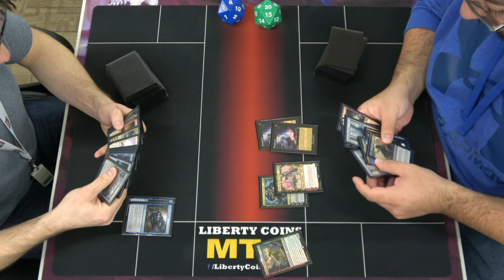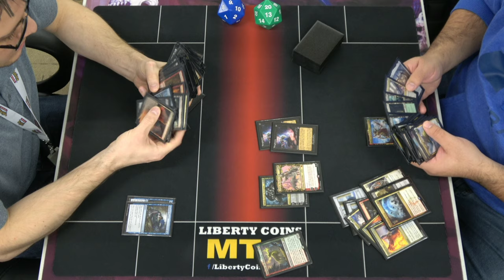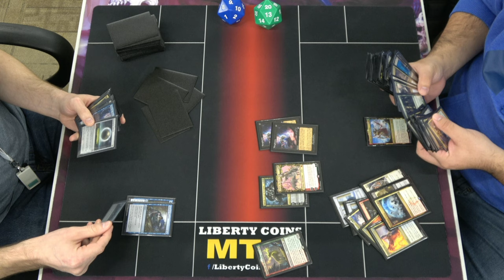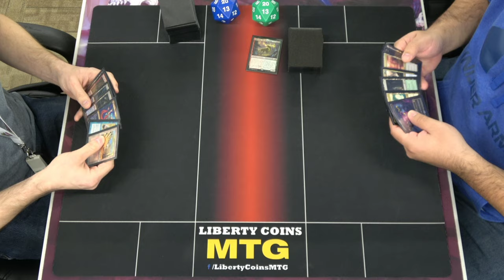Grixis Fires vs 5 Color Niv Mizzet 10-21-22 | Round 1 | Pioneer MTG Tournament